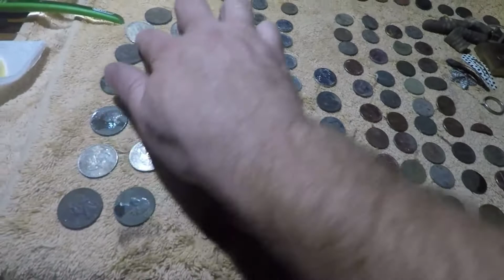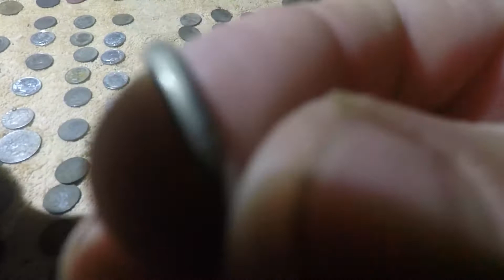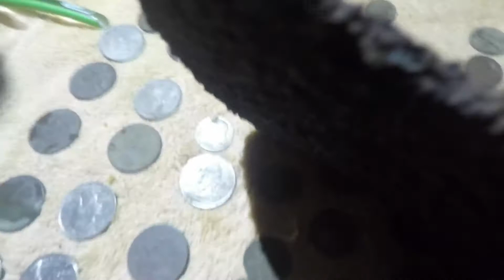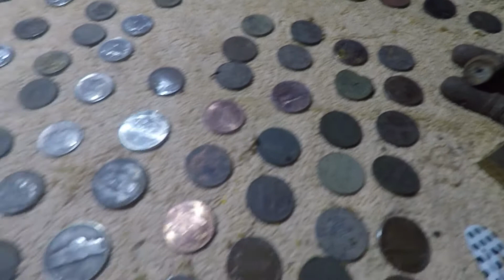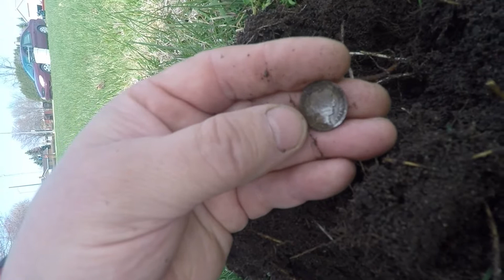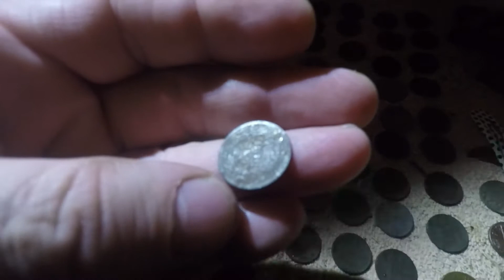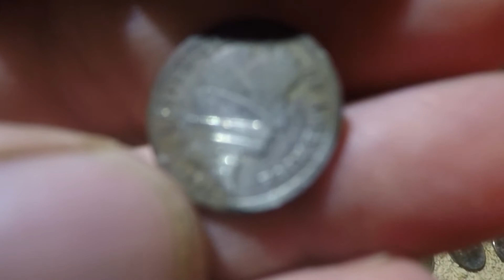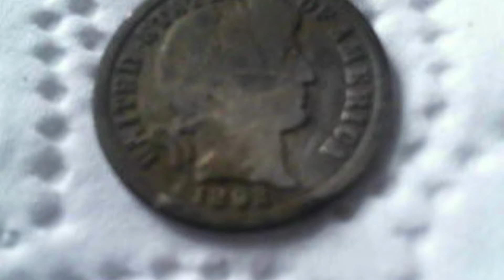Silver coin #17 for the year. Rare date mint mark S dime... Axe...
Silver coin 17 making 19 total silvers for the year...